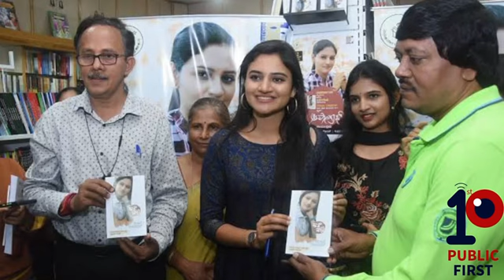ರಂಜನಿ ಪ್ರೇಮ ಕತೆ | Ranjani Raghavan love story | kannadathi ranjani raghavan real life story